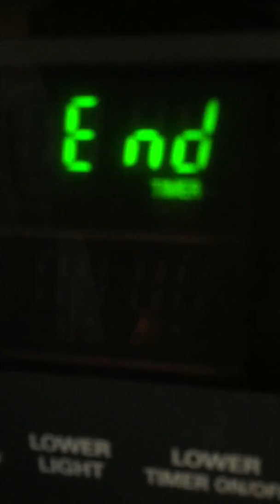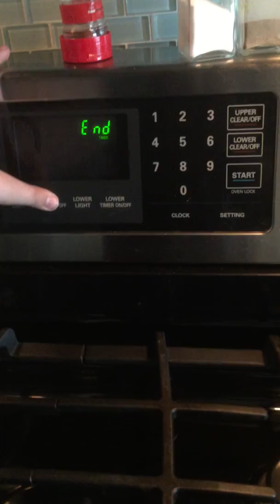Kallie meowing for out side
Kallie the Cat won't quit begging and meowing until I let her out side. this video was recorded in jun 2019